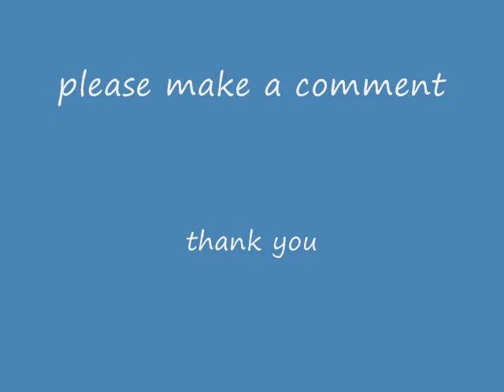Miller PTA picnic